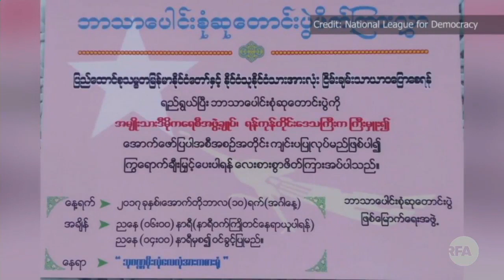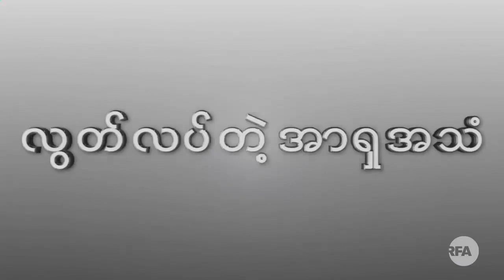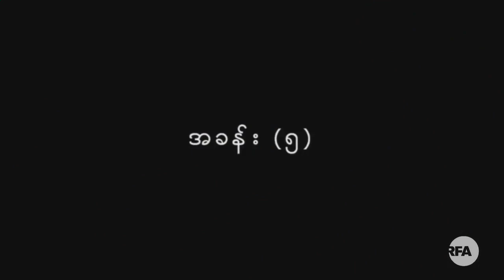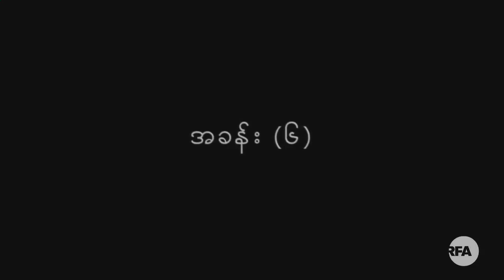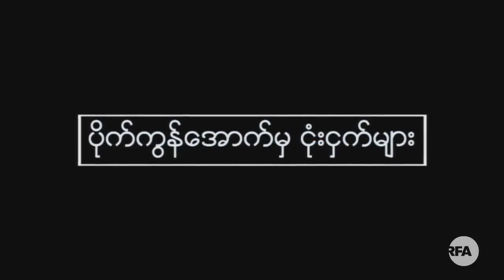RFA Burmese Program October, 8 2017